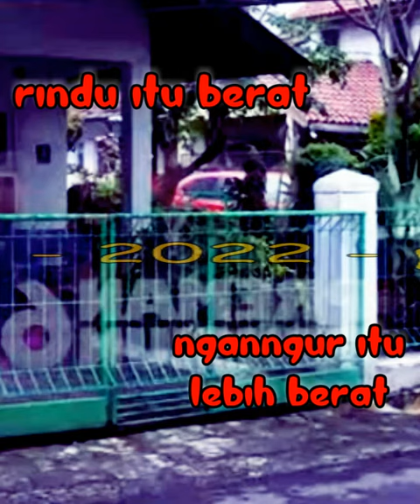STORY WA KEREN DIDU RINDU ITU BERAT NGGANGGUR ITU LEBIH BERAT | PREMAN PENSIUN 6